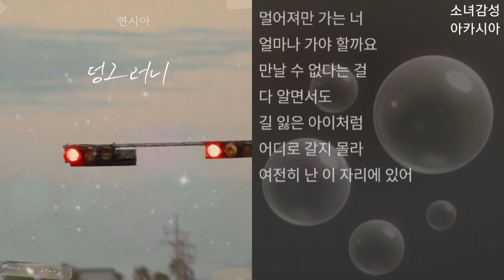연시아(Yeon Sea-A) - 덩그러니 (연시아 x 이별 이야기)